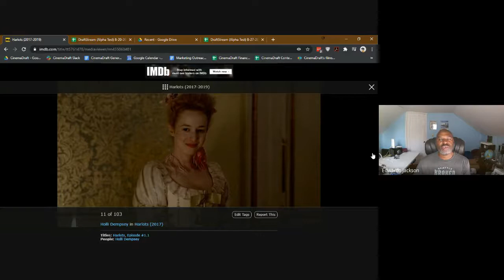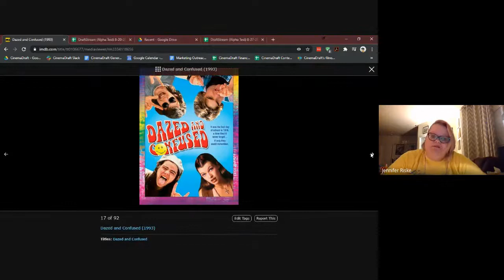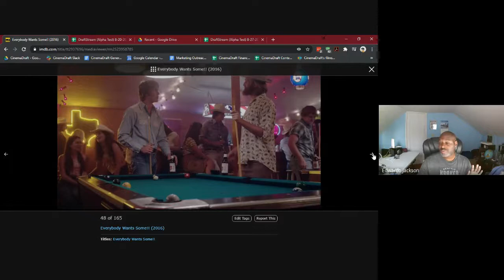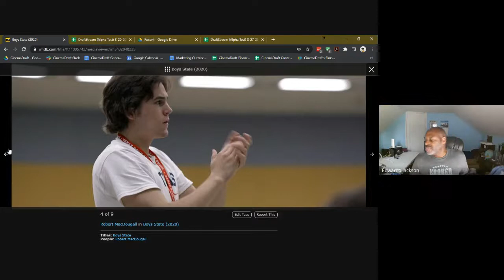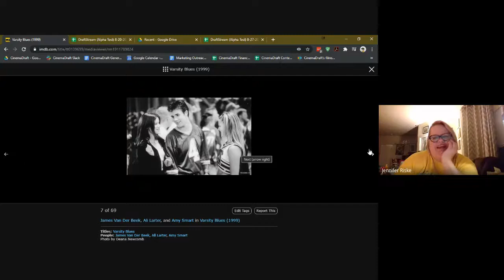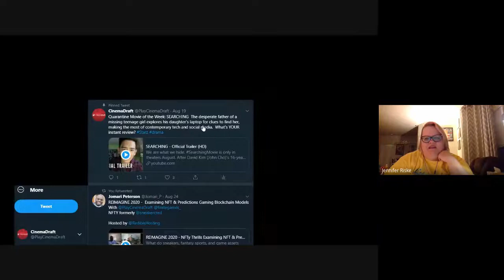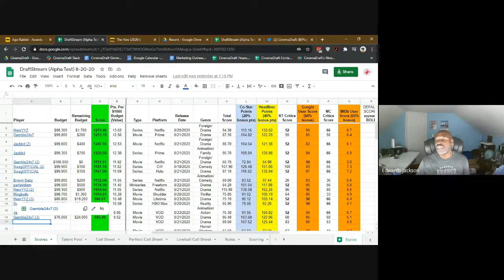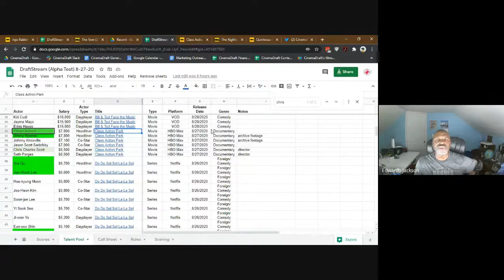#78: Top 5 Texas Movies with Jen Riske 8-25-20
Texas Forever! San Antonio teacher Jen Riske returns to talk HARLOTS (2:10); their top 5 Texas movies (10:15); Edwardo's political "boy crush" on BOYS STATE (22:25); the Quarantine Movie of the Week (45:22); and an update on the DraftStream alpha test game (52:05).

Click the link to participate in this week's game by 6PM PT 8/27/20

Guest: Jen Riske